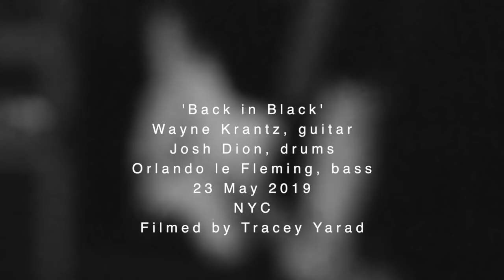Wayne Krantz Back in Black ACDC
Wayne Krantz, guitar: Josh Dion, drums: Orlando le Fleming, bass. Live in NYC on May 23rd 2019